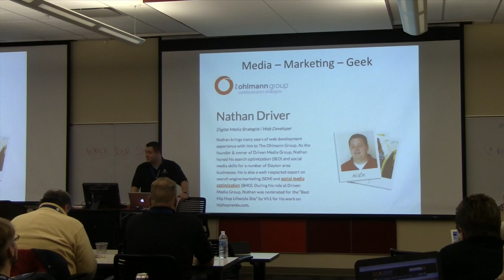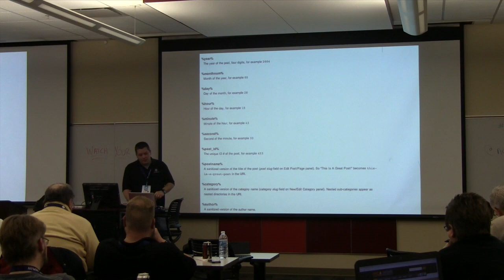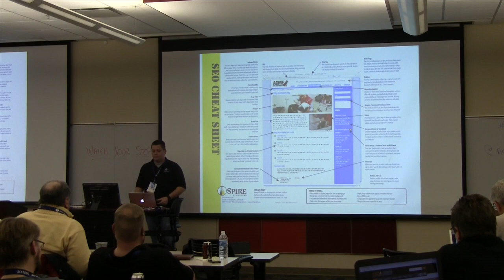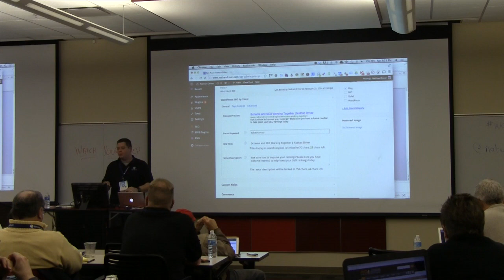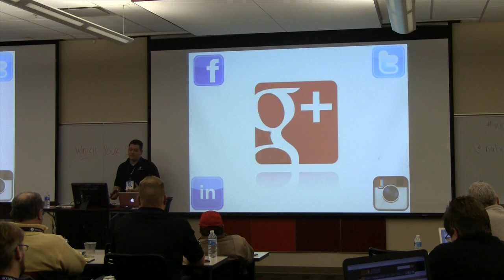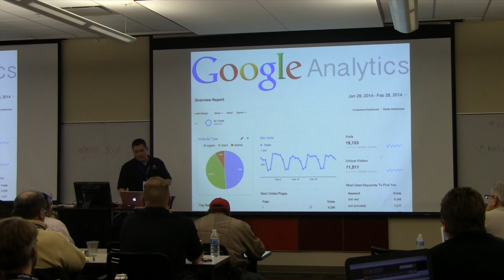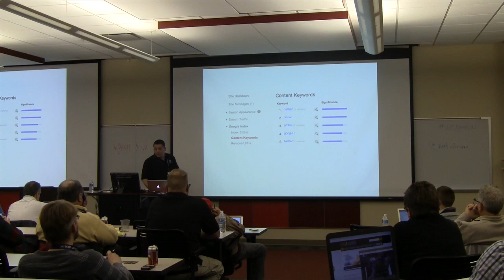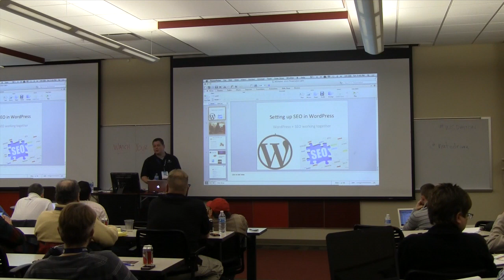WCDayton 2014 - Setting up SEO in WP - Nathan Driver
Nathan Driver breaks down on "Setting up SEO in WP" at WCDayton 2014.

While "content is king" in the SEO world it does help if your content is SEO-friendly: from permalinks to alt and title tags on images and PDF's. Then, show how to set-up one of the most popular SEO plugins used on WordPress. I'll also show how to create better call-to-actions for search engine result pages (SERP's).